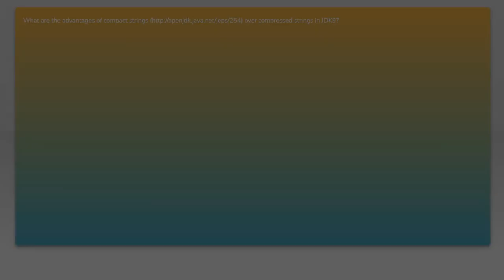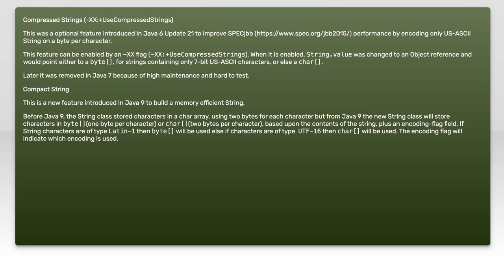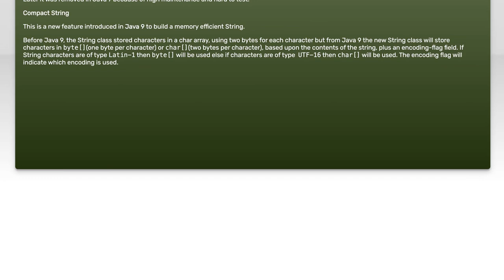Understanding Compact Strings vs Compressed Strings in Java 9: Key Differences Explained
In this video, we delve into the key differences between Compact Strings and Compressed Strings introduced in Java 9. As Java developers, understanding these concepts is crucial for optimizing memory usage and improving performance in your applications. Join us as we break down the technical details, explore their implications, and provide practical examples to enhance your coding skills.

Today's Topic: Understanding Compact Strings vs Compressed Strings in Java 9: Key Differences Explained

Related to